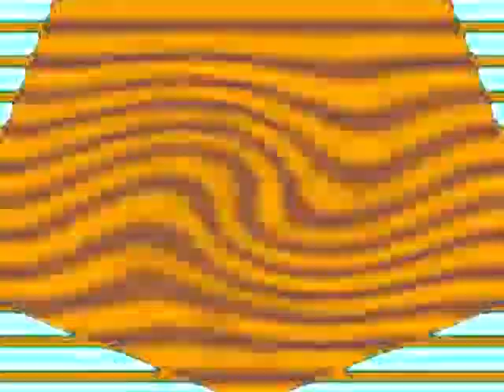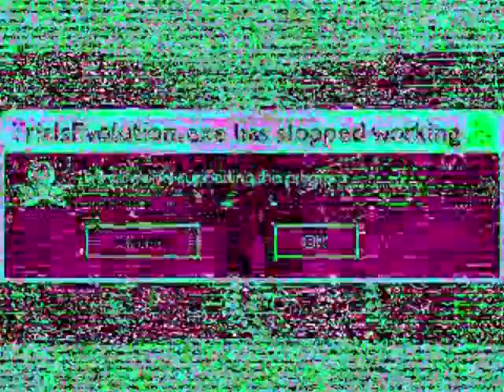PREVIEW 2b render pack